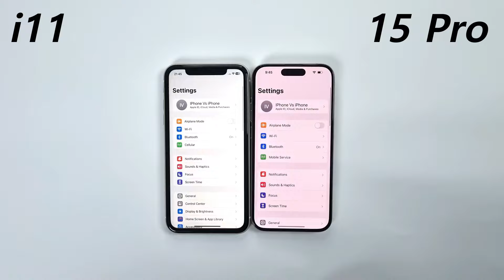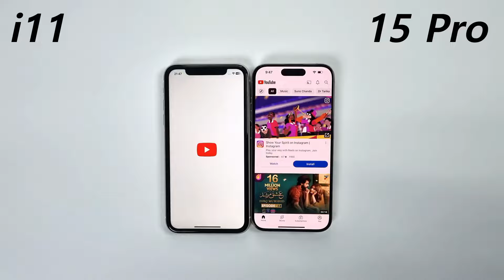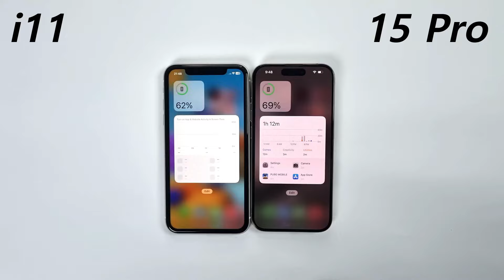iPhone 15 Pro Vs iPhone 11 - SPEED TEST!